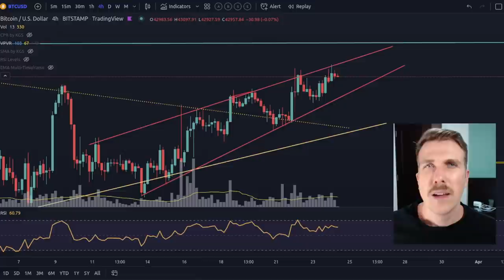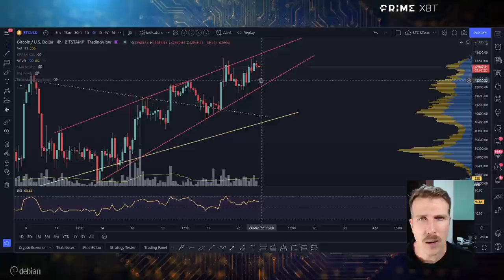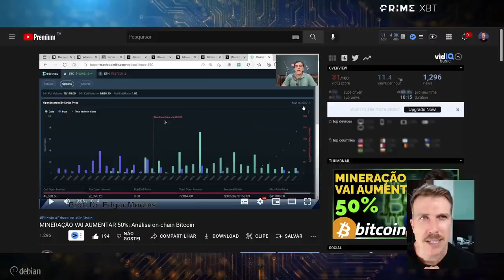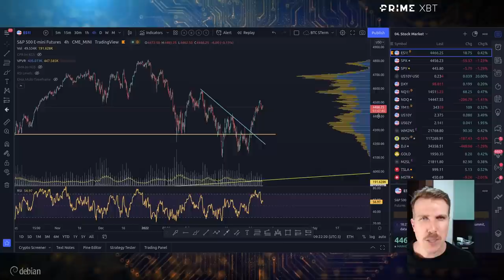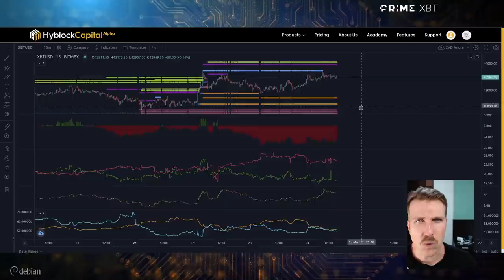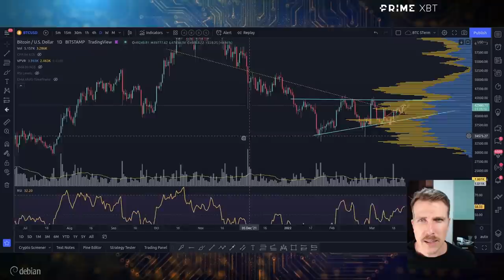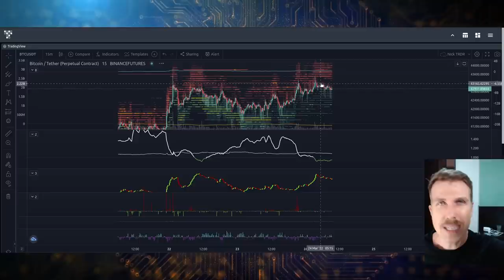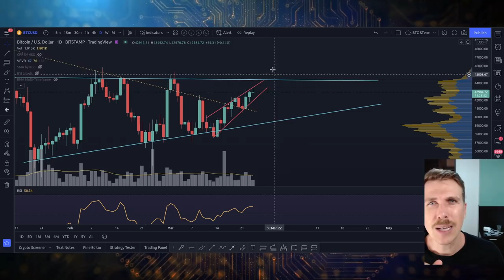BITCOIN: MANIPULAÇÃO À VISTA. [Cuidado nas próximas 24 horas...]